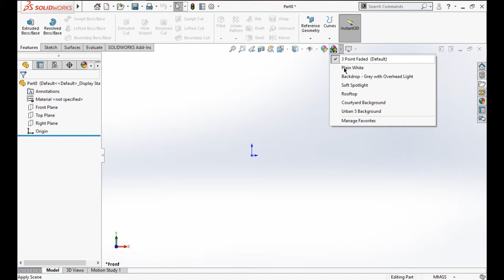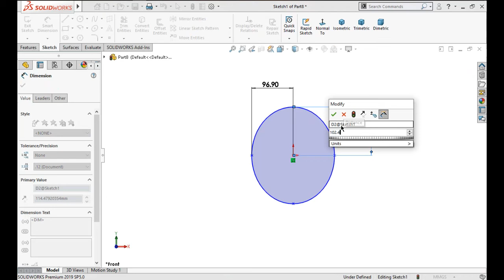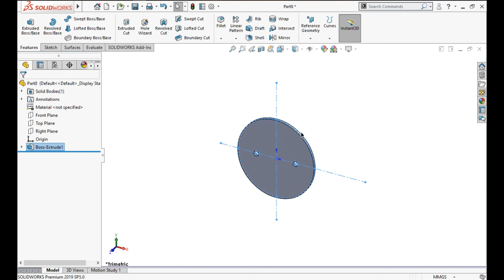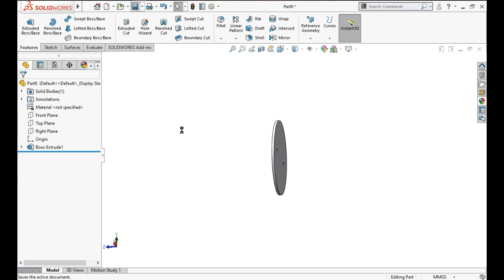Solidworks Tutorial | Butterfly Valve disc | CAD Crunch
Hi everyone, This video is related to the 3d modeling of Butterfly valve disc by the Solidworks software. After watching this video you will have the knowledge of some basic commands of Solidworks. Thanks for visiting my video:)

I would like to thank NCS music for allowing me to add the background music. Link is given below :)

This channel focuses on softwares like - :

Solidworks
Part design
Surface design
Assembly design
Simulation
Flow simulation
Autodesk Fusion 360
Part design
Assembly Design
Freeform Design
Simulation
Autodesk Inventor
Part design
Assembly design
Catia V5
Part design
Surface design
Assembly design

If you want to give any suggestions and feedback then you are most welcome in the comment section :)